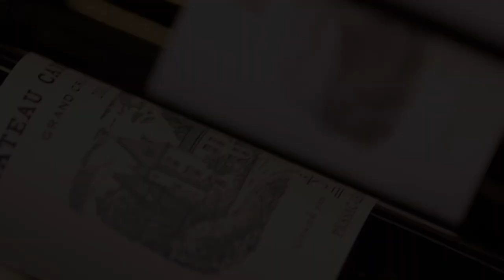Exciting new changes in store at ABC